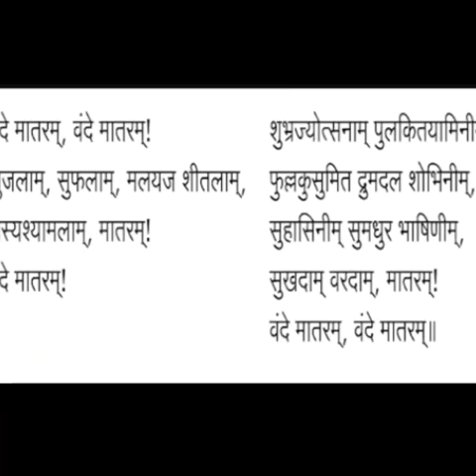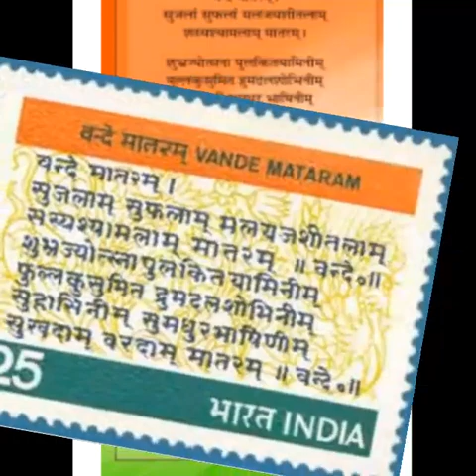KKS: ભારતનાં રાષ્ટ્રગાન વંદે માતરમ્ ની કહાની. / The history of our National song Vande Mataram 🇮🇳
Here is the great history of our National Song Vande Mataram.

Krantikari sena presents "The history of our National song Vande Mataram".